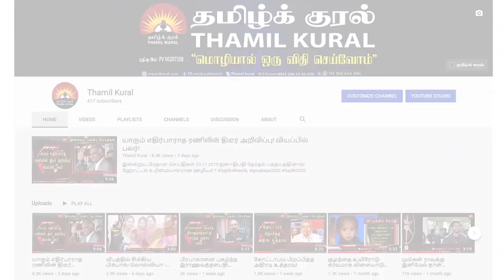இலங்கை இரண்டு தேசங்களாக பிரிக்கப்பட வேண்டும் - இங்கிலாந்து அறிவிப்பு !!